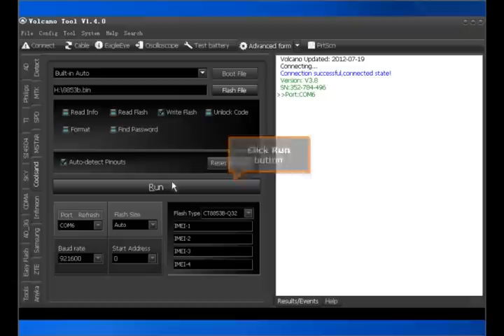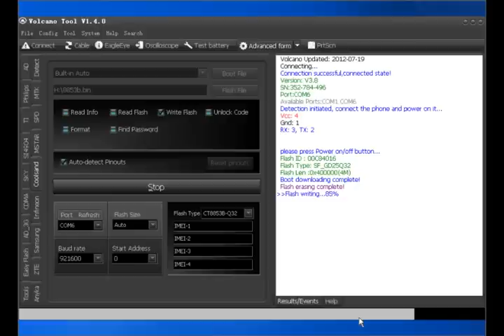VolcanoBox Coolsand CT8853B Write Done